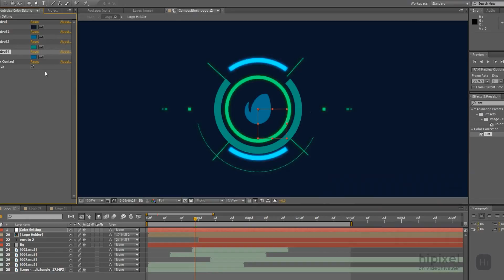Projeto After Effects Exclusivo 2257 [Shine Video]